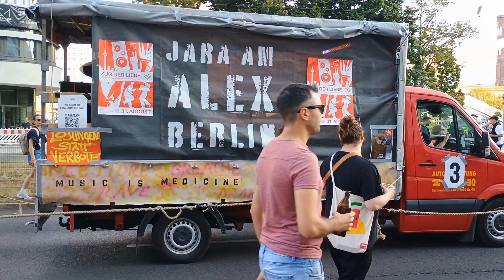Zug Der Liebe 31.8.2024 - Karl Liebknecht Str/St. Marienkirche